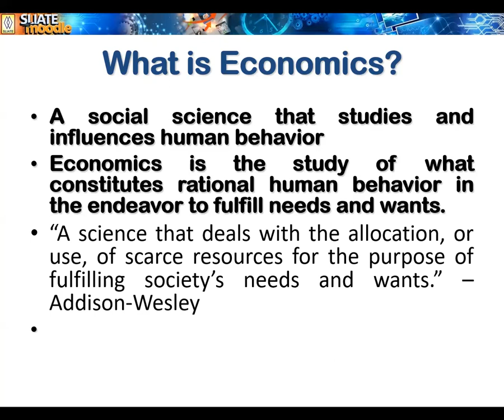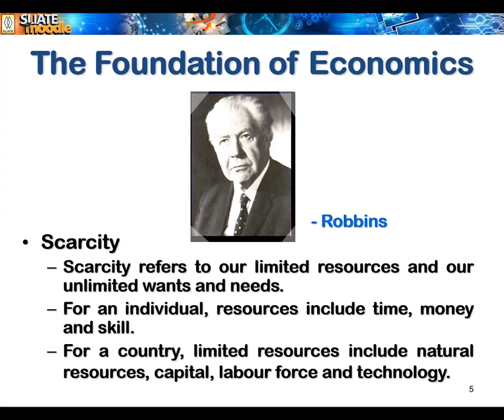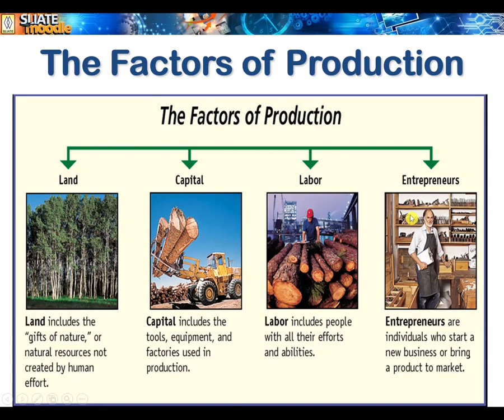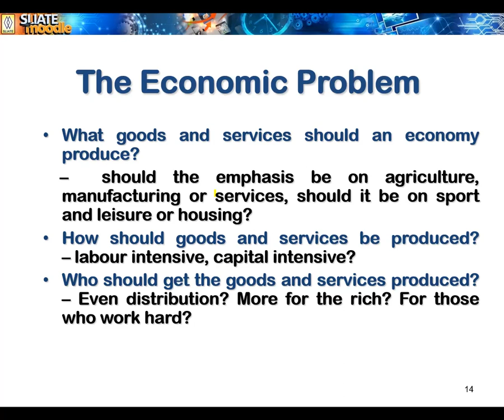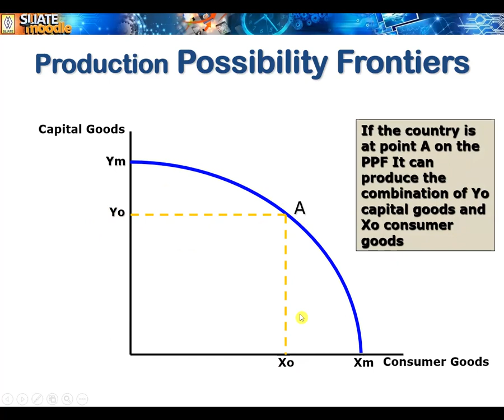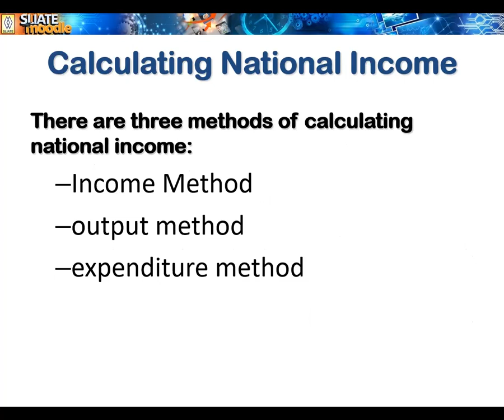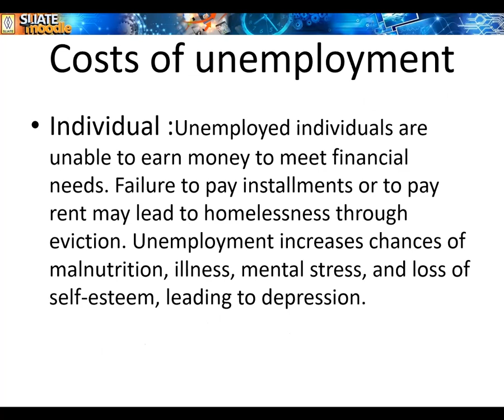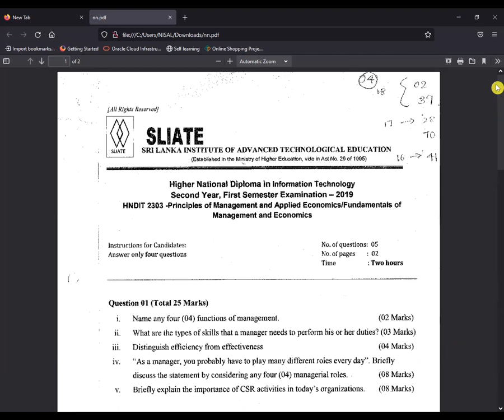Principles of Management and applied Economics|Kuppi 03|NSJ Online Academy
HNDIT 2nd Year 1st Semester

Principles of Management and applied Economics Rapid Revision